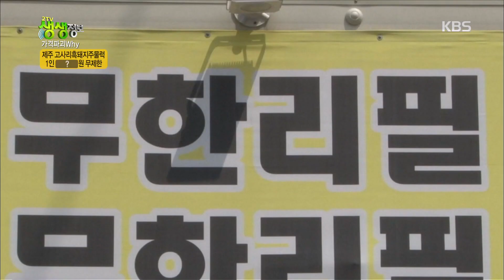제주 고사리흑돼지주물럭 1인 10,000원 무제한! [2TV 생생정보] 20200408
제주 고사리흑돼지주물럭 1인 10,000원 무제한!